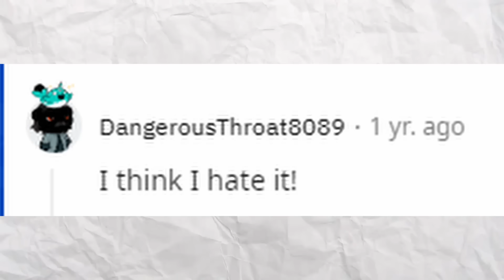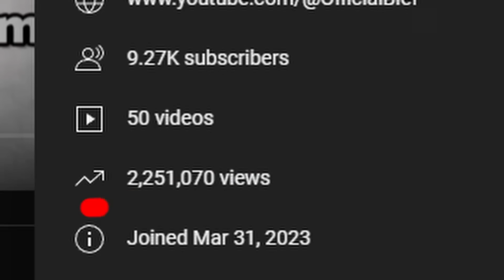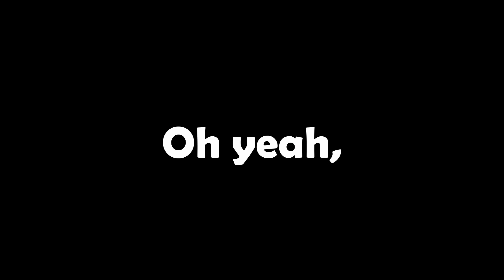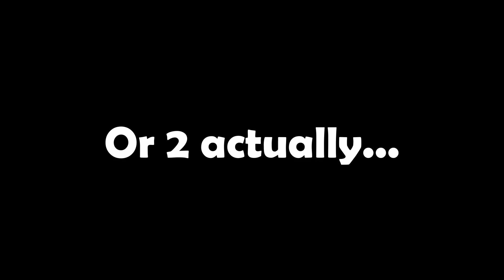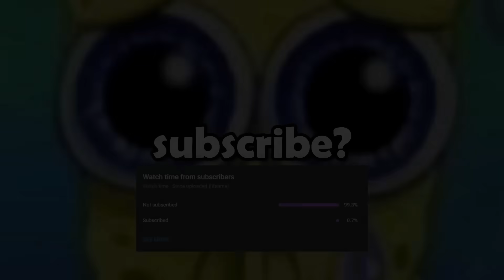Brawl Stars 2023: Recapped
This is an epic video where I show a recap of 2023. A lot has happened this year, and I thought it would be fun to look back on all that has found place.